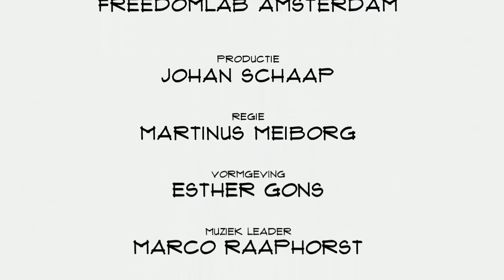Peter Hoekstra (20Face): "Wij bieden gezichtsherkenning met privacy"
Het klinkt als iets uit een science fiction film, maar het is inmiddels de bestaande werkelijkheid: camera's die gezichten kunnen herkennen. De spinnout van de Universiteit van Twente, 20Face, hoort bij de vooraanstaande ontwikkelingspartijen. CEO Peter Hoekstra vertelt in Top Names over het belang van privacy, de voordelen van gezichtsherkenning en de toekomstplannen.